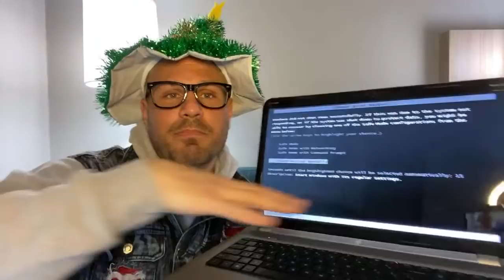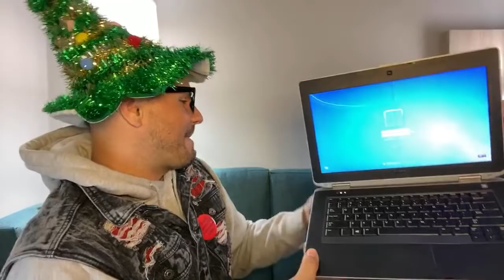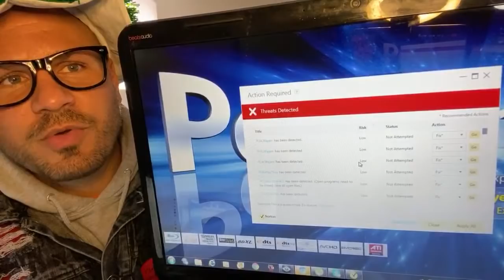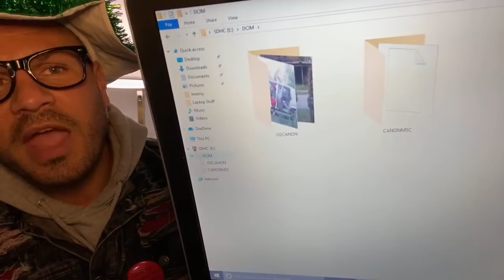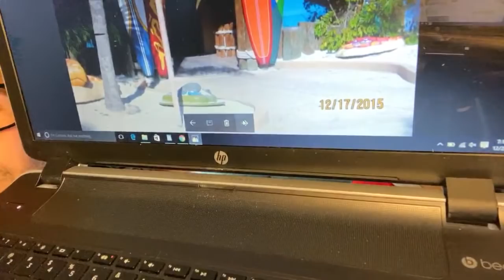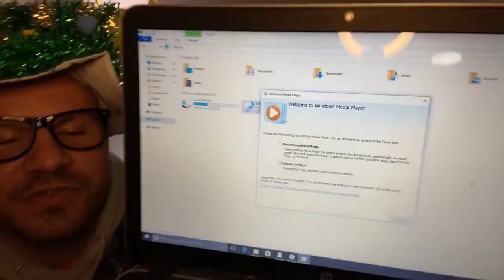Hale$ Answer YOUR Questions On Abandoned Storage Unit Auctions / How To Make Money With Storage Wars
Jeremy & George answer your questions about life, love and buying abandoned storage units side hustle!
Bring your questions and we'll do our best to answer them live!